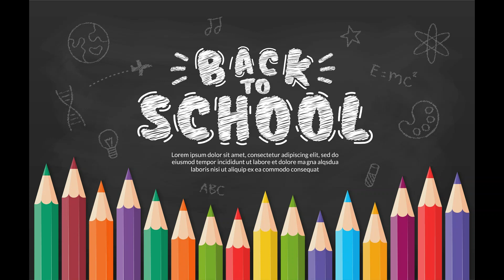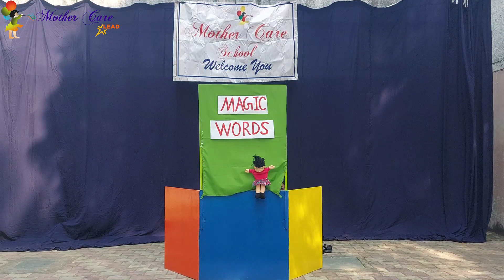BACK TO SCHOOL| PRE-PRIMARY (ENG)